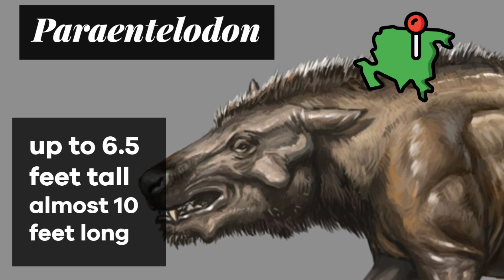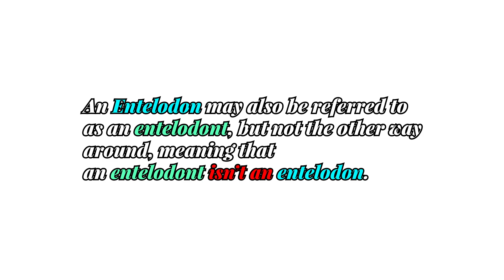Entelodon - A Rhino-Sized "Hell Pig"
Entelodon was a prehistoric beast up to 4 feet tall, 10 feet long, weighing around 1, 000 pounds, with a size comparable to that of a rhino. It was built for power, with a box-like body with a robust, heavy skull surrounded by solid muscle. They had a noticeable pig-like face supported by a thick, short neck, with wart-like, bone-supported wattles or cheekbones and an extended snout packed with dangerous-looking teeth.

Along with Daeodon (up to 6 feet tall / almost 12 feet long / skulls up to 3 feet long) from North America and Paraentelodon (up to 6 ½ feet tall) from Asia, Entelodon is one of the largest currently known entelodonts, a group of Eocene to Miocene-era mammals.

It lived during the Late Eocene to Middle Oligocene (37-28 million years ago).

The broad distribution of Entelodon species across Eurasia reveals that it was a relatively successful animal. This success may have been attributed to its omnivorous diet, meaning Entelodon had the ability to switch and adapt to different food sources. It is one of four entelodont genera native to Eurasia, the other three being the primitive Eonteledon of late Eocene China, the gigantic Paraentelodon of mid to late Oligocene Central Asia, and Proenteledon of middle Eocene Mongolia.

Entelodon remains are primarily known from Europe, for instance, Entelodon magnus populated a broad swath of Europe, with remains found in Germany, France, Spain, Romania, and the Caucasus.

From fossil evidence, it can be observed that their bone-crushing action may have resulted in broken teeth. We can also see wear marks as a result of their consumption of nuts and roots. From fossil evidence, this brutal pig-like beast was an omnivore, though this is debated.

They are generally considered to have been very aggressive towards each other. Males, as solitary beasts, fought intensely with each other over food and territory. How do we know this? Because multiple fossilized skulls have been found with deep wounds on the snout, demonstrating that many fights resulted in terrible wounds. At the time, the only threat to Entelodon was another one of these Prehistoric Beasts (another Entelodon), or indirect threats that may have led to their extinction.

Females were found in small family units, protecting their young from predators and male Entelodons.

Entelodon has had appearances in Popular Culture such as in Jurassic Park Builder as well as Jurassic World: The Game as a rare cenozoic creature and notably in Walking with Beasts, Land of Giants.

Prehistoric Beasts are often characterized by their size, strength, weight, or appearance. In this case, Entelodon was characterized by a combination of these factors: its appearance and strength. With weird looking cheekbones, these beasts had a lifestyle of instinct as opposed to reason. They would either hunt down prey, hiding and subsequently ambush attacking, scavenge, or simply choosing between a selection of plants (omnivorous diet). It is also one of the most beautiful phenomena of convergent evolution of pig-like traits. Entelodon. Bizarre. Powerful. Omnivorous.

Table of Contents:
0:00 - Introduction
1:06 - Questions
1:17 - Introduction to Entelodonts
1:32 - The Meaning of Entelodon
1:49 - When did it live?
1:57 - Where did it live? - Paleoecology
3:05 - What was Entelodon's diet?
3:25 - Which traits defined Entelodon?
3:50 - Which was Entelodon's behavior?
4:27 - Which was one of their hunting styles?
4:45 - Naming
5:52 - Popular Culture
6:07 - Outro

Image and Video Credits:
Entelodon Art from multiple sources such as Heninrich Harder, Brynn Metheney, Earth Archives, BBC Studios, KookaBurraSurvivor, Nix Illustration, DeviantArt, Wikimedia Commons, among others

Audio Source:
Walking with Dinosaurs OST, specifically Islands Of Green and Time Of The Titans

Sources:
Entelodon. (2020, October 14).
Strauss, B. (n.d.). Entelodon Facts.
D. (n.d.). Daeodon (‬now includes Dinohyus‭).